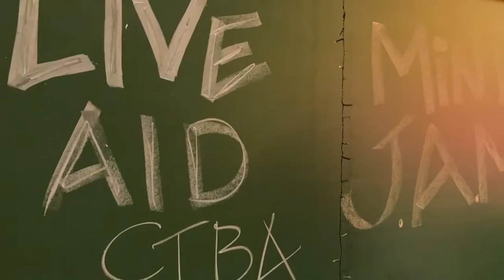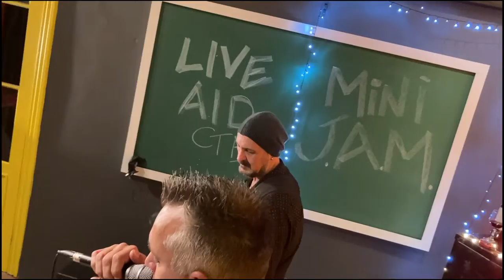MINI JAM NO LIVE AID CURITIBA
MiNi J.A.M. é um projeto dos poetas e compositores Jefferson Ferraz e Mauro Mueller.
Esta é a participação dentro do Live Aid Curitiba, que reuniu vários artistas num festival on line beneficente, em prol da AFECE.

Guitarra, violão: Jeferson Ferraz
Violão, voz: Mauro Mueller
Produção de áudio: Luciano Antunes
Produção de vídeo: André Wormsbecker

Músicas:
Pele (Jefferson Ferraz)
Sweet Home (Mauro Mueller)
Mas Não Hoje (Jefferson Ferraz)